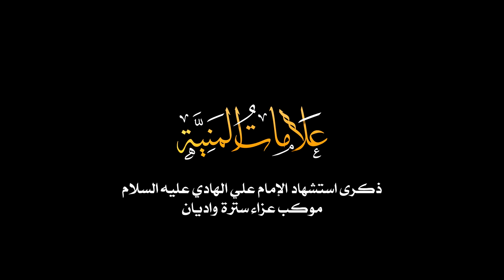علامات المنية | الرادود محمد الكراني - ذكرى استشهاد الإمام علي الهادي عليه السلام 1440هـ